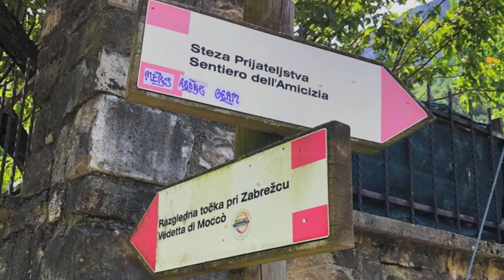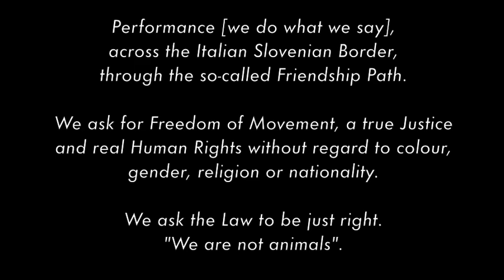refugee is my brother_ to cross the border 19.6.21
Performance [we do what we say], across the Italian Slovenian Border,
through the so-called Friendship Path.
We ask for Freedom of Movement, a true Justice and real Human Rights without regard to colour, gender, religion or nationality.

We ask the Law to be just right.
"We are not animals".